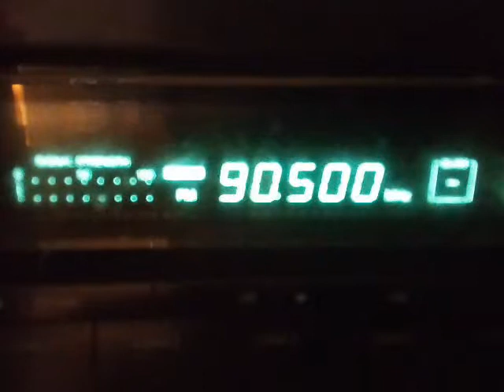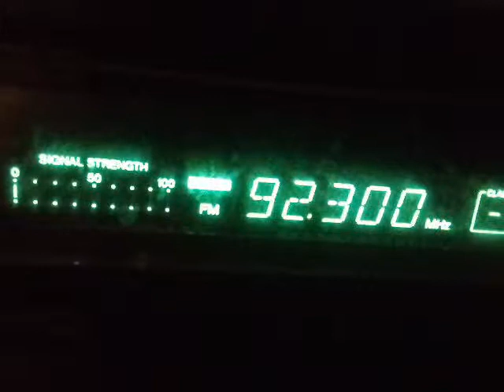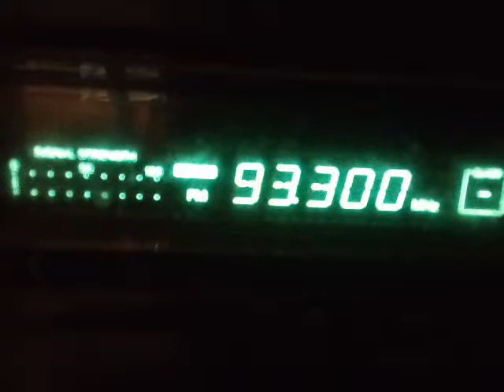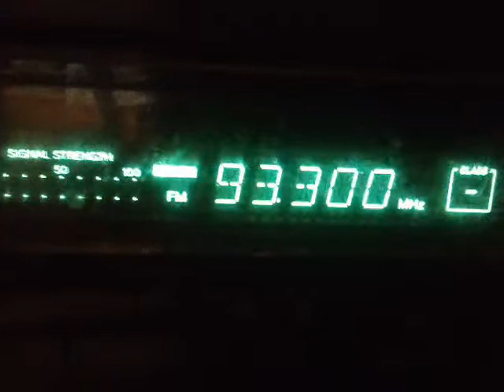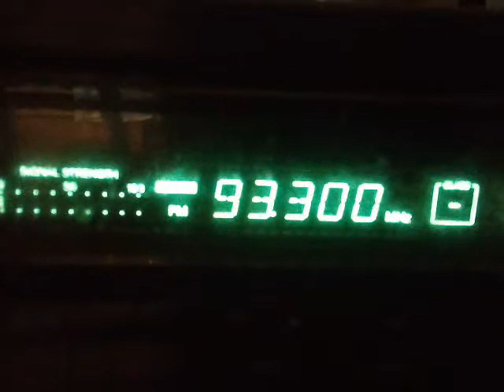fm dx scatter the best of macedonsko radio turtel and mali vlaj